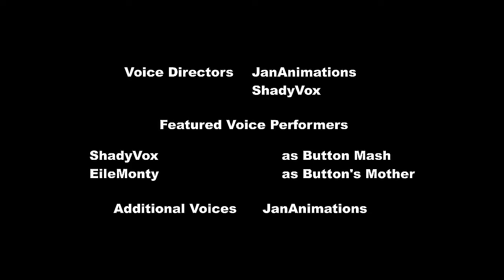Button's Adventures Episode Pilot in 60FPS